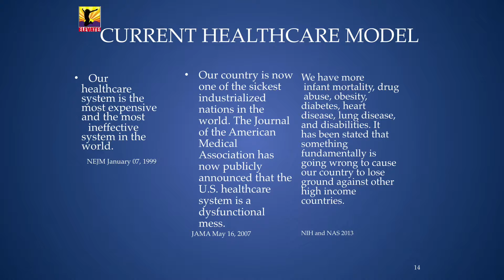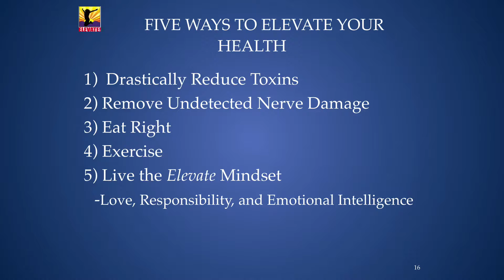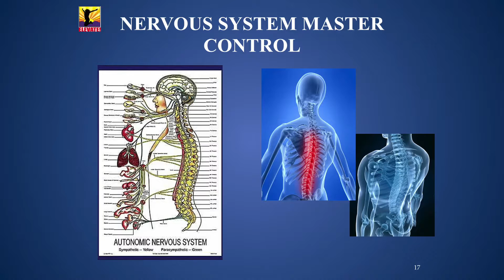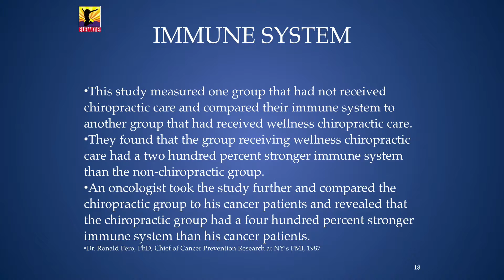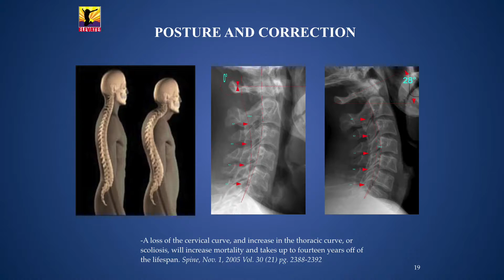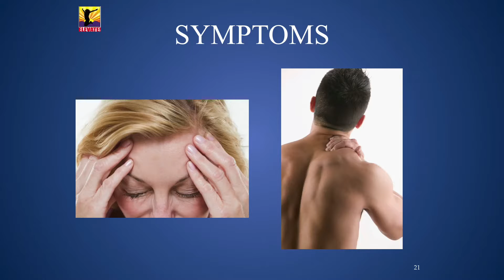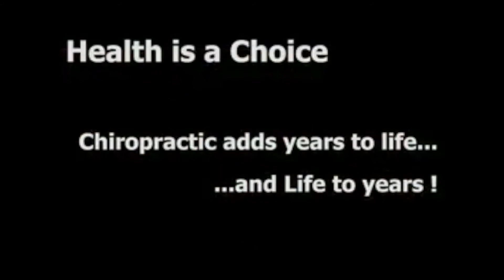Elevate - Chiropractic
Elevate  Party - 7.30.15